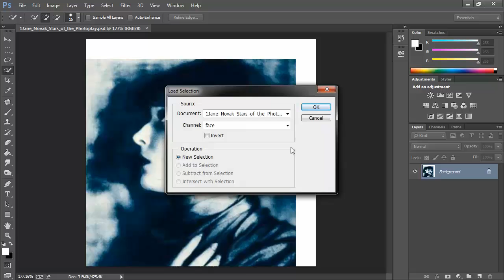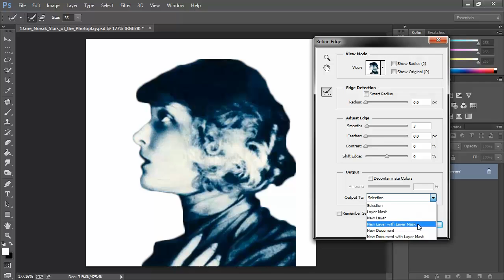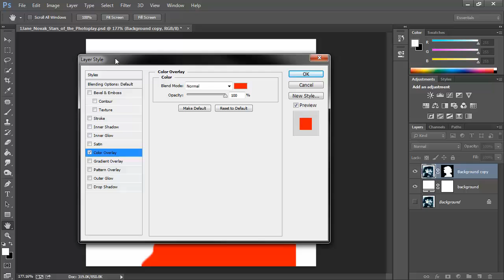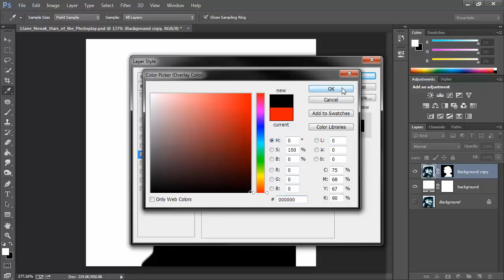Photoshop CC - Silhouettes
Mel. Wolverson teaches you to make a silhouette from a profile image quickly and non-destructively. I recommend this as a practice to those learning selection tools and layers. It is a basic level activity and can be done quite quickly. This video includes: layers, selections, and layer styles.